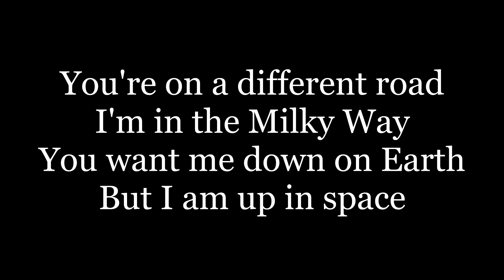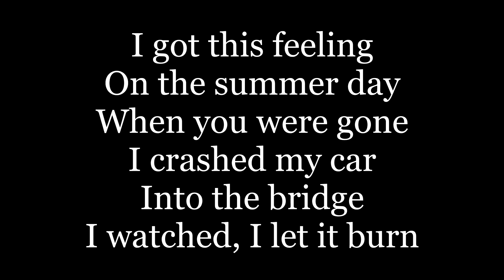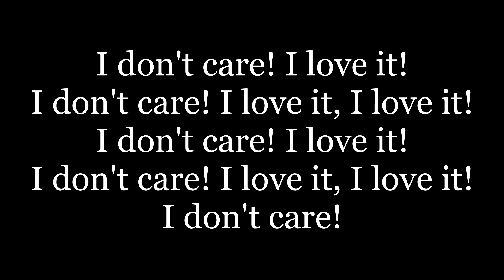Icona Pop - I Love It ( lyrics ) Feat. Charli XCX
I got this feeling on the summer day when you were gone
I crashed my car into the bridge, I watched, I let it burn
I threw your shit into a bag and pushed it down the stairs
I crashed my car into the bridge
I don't care, I love it
You're on a different road, I'm in the Milky Way
You want me down on Earth, but I am up in space
You're so damn hard to please, we gotta kill this switch
You're from the '70s, but I'm a '90s bitch
I don't care, I love it, I love it